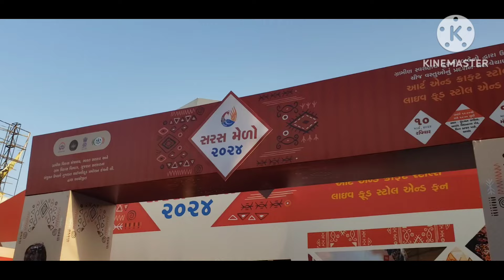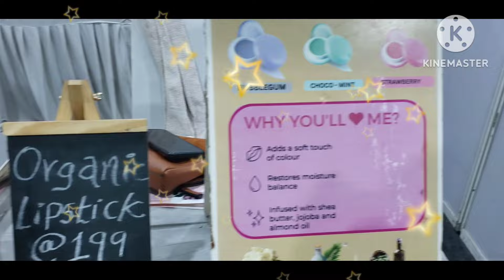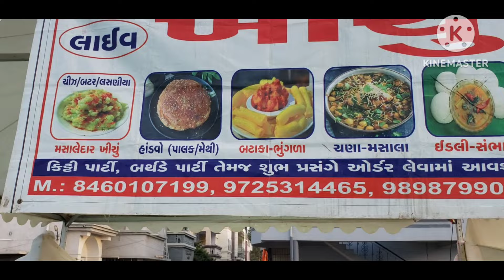આજ સરસ મેડા મા ગયા😍 પિનાકીન નુ મેનેજમેન્ટ કેવુ છે?🤔દિશુ એ સુ ખાધુ? 🤫😋youtube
આજ સરસ મેડા મા ગયા😍 પિનાકીન નુ મેનેજમેન્ટ કેવુ છે? 🤔દિશુ એ સુ ખાધુ?